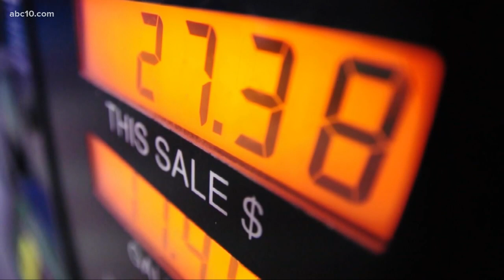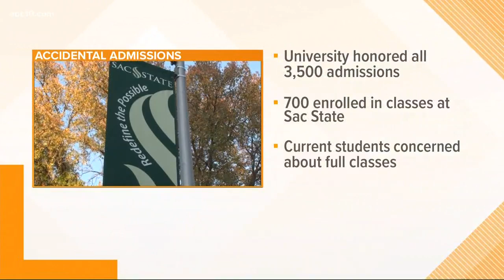Sacramento State enrolls 700 extra students after accidentally accepting 3,500 | Daily Blend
Here's what you need to know: 3,500 students were accidentally admitted to California State University, Sacramento after a clerical error during the admissions process. The university recognized the mistake, but honored the admissions anyway. Only 700 of those students actually enrolled in classes.

weekdays at 5-7 a.m. for everything you need to know to start your day.